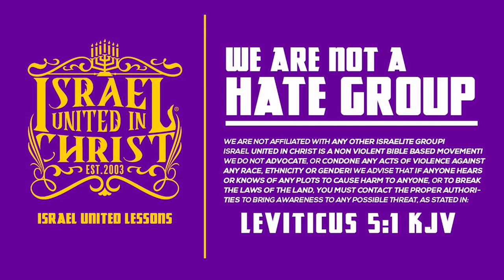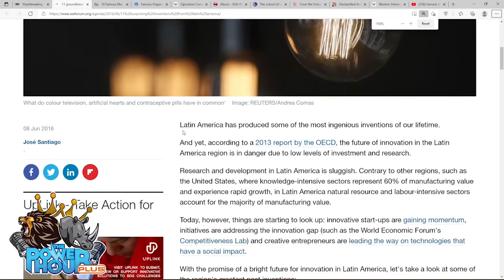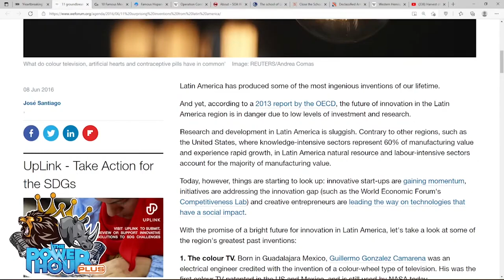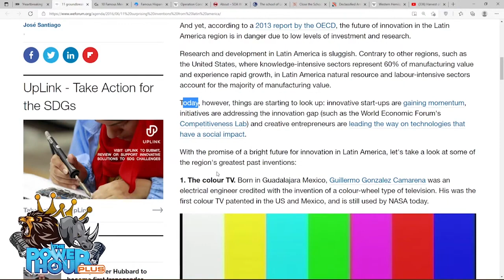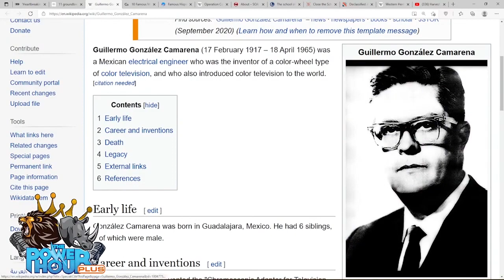IUIC | The Power Hour Clip | LATINO INVENTORS: Color Television